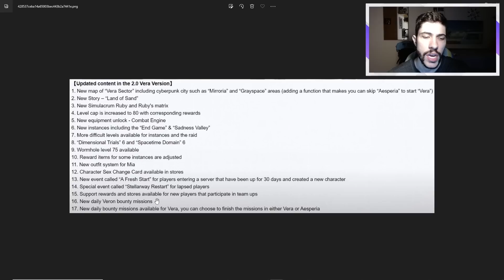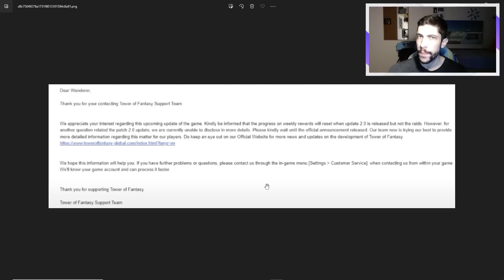NOTAS OFICIALES DEL PARCHE 2.0!! QUE HACER ✔️ QUE NO HACER ❌ Antes de la 2.0 | Tower of Fantasy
¡Pues muy buenas Familia! Hoy os quiero dejar con un video comentando las notas del parche 2.0 con todos los cambios que van a venir, además de las correcciones de Bugs y optimizaciones, con sus correspondientes compensaciones. Además unos consejos de cosas que deberíais hacer y que no deberíais antes de la 2.0 para obtener mejores recompensas y recompensas extra. Espero que os guste y nos vemos en el siguiente video 😉